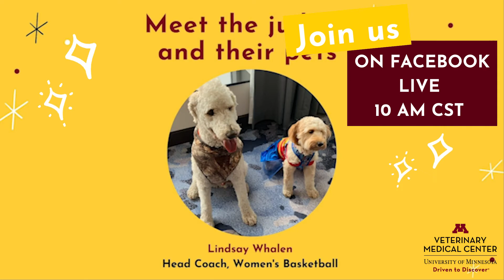Today is the Day! Give to the Max Day 2020